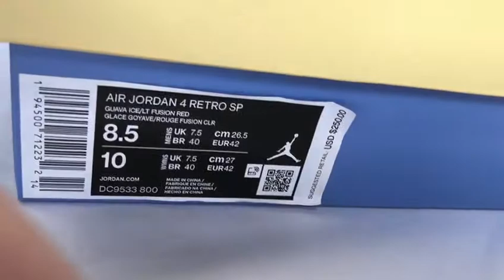Union LA x Air Jordan "Guava Ice" in Jennyloopshoes